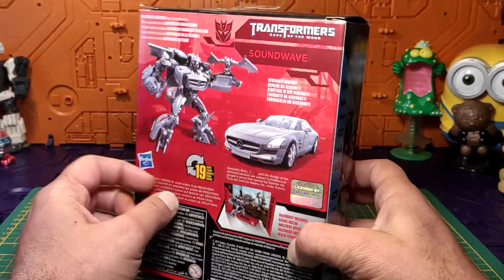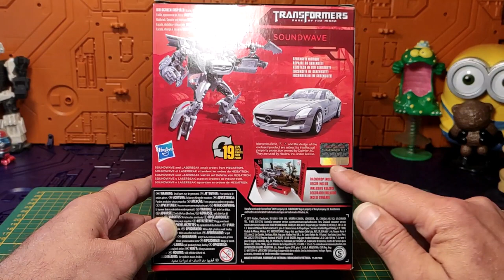(French) Transformers Studio Series 51 Soundwave & Laserbeak + custom repaint sur Laserbeak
Après l'énorme unboxing Mèkoikoukès du début de semaine , et en attendant celui de lundi prochain , retournons un peu dans les TF avec pour aujourd'hui la présentation du Movie Studio Series 51 Soundwave et de son familier Laserbeak sur lequel j'ai pris l'initiative de le chromer n'étant pas fan du plastique coloré dans la masse. Et c'est aussi l'occasion pour moi d'utiliser un nouveau type de support pour vous présenter de façon plus dynamique et esthétique nos robots lors des comparatifs en mode bot et véhicules.
Passez un excellent moment, en espérant que vous apprécierez cette vidéo et petits changements! ^^
Amitiés , Papy TF ! ;)